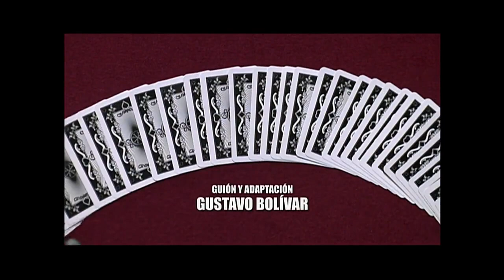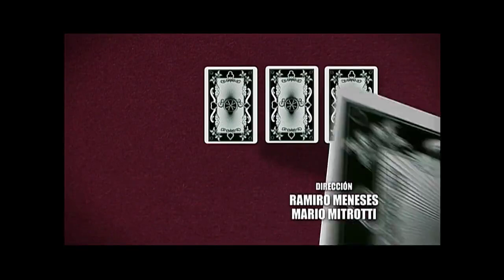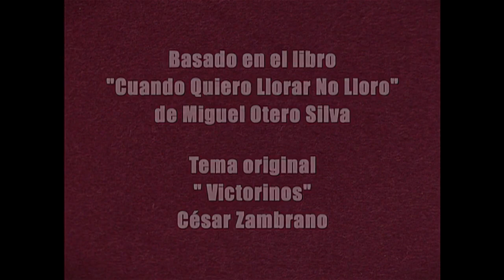VICTORINOS - CAPÍTULO 86 (HD)